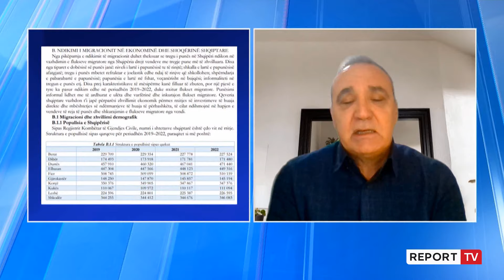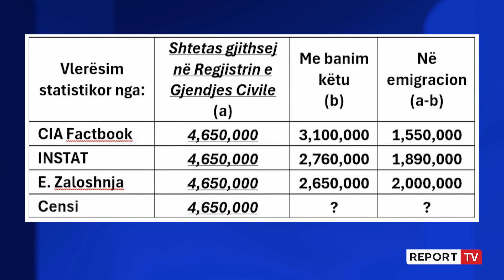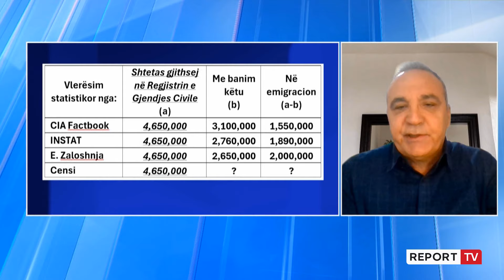Zaloshnja analizon takimin Ramës me kryebashkiakët e djathtë:Mund të kenë shkuar pa lejen e Berishës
Analisti Eduard Zaloshnja ka komentuar takimin e kryeministrit Edi Rama në Shkodër, me kabinetin qeveritar dhe kryebashkiakët, ku për herë të parë morën në mbledhje edhe 5 kryebashkiakë të Sali Berishës.

Zaloshnja në një lidhje për emisionin ‘Sot Live në Shqipëri’ me gazetarin Nertil Agalliu, thotë se pjesëmarrja e tyre mund të analizohet në dy aspekte. Së pari, sipas Zaloshnjës mund të kenë marrë pjesë meleje të Berishës, dhe kjo mund të jetë një shenjë e negociatave për normalizimin e jetës parlamentare.

“Ka dy interpretime, se dimë ca ka pas në kokë kur i ka ftuar. Një interpretim është që kjo vajtje e këtyre 5 kryebashkiakëve mund të jetë një shenjë për një marrëveshje në lidhje me zbutjen e klimës parlamentare me komisionet zgjedhore, që është më i rëndësishme. Mund te jetë kjo. Mund të jetë një indikacion”, tha Zaloshnja.